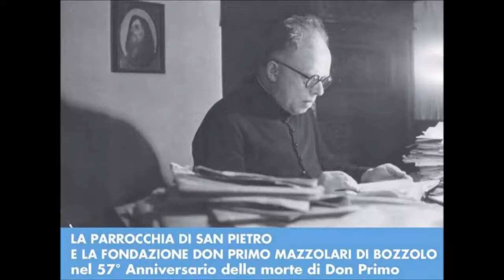57° Anniversario della morte di Don Primo Mazzolari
Presieduta da S.E. Mons Galantino segretario CEI,da Mons Napolioni vescovo di Cremona e da Mons Lafrancani vescovo emerito di Cremona